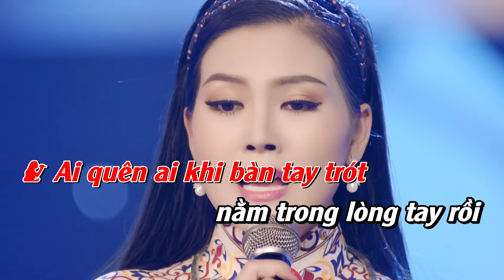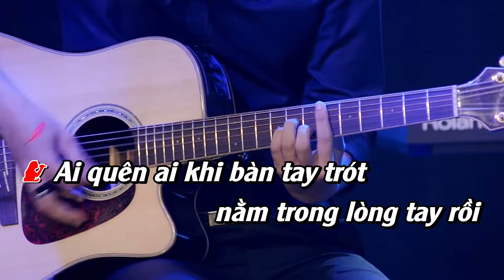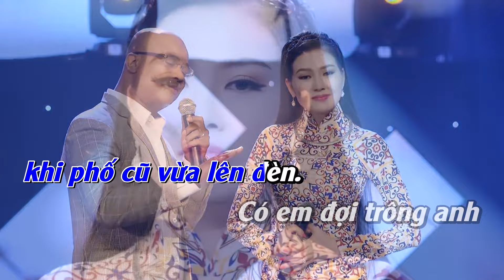Chiều Cuối Tuần (KARAOKE) - Song Ca Cùng Kim Thoa | Thiếu Tone Nam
Hoa Hậu Kim Thoa sở hữu khuôn mặt xinh xắn, giọng hát ngọt ngào đã chinh phục tim triệu khán giả nghe nhạc qua các bài Cho vừa lòng em, Đoạn tuyệt, Nói với người tình, Cát bụi cuộc đời, Nhớ người yêu ...
Mời các bạn cùng theo dõi kênh Youtube Kim Thoa Official để đón nghe những ca khúc hay nhất, mới nhất của Hoa Hậu Kim Thoa nhé